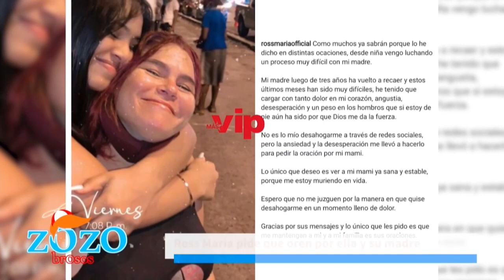¿La Ross Maria grita por ayuda o es noñería para llamar a la atención? Debate en Los Zozobrosos